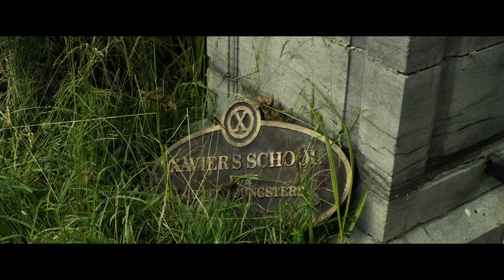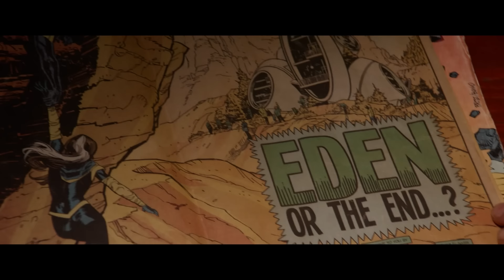Die Gesamte Geschichte Von Wolverine Endlich Erklärt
Die X-Men-Zeitlinie zu verstehen, kann kompliziert sein, aber wenn man sich nur auf Wolverine konzentriert, wird die Story ein wenig einfacher. Von seiner blutigen Ursprungsgeschichte bis zu seinem schicksalhaften letzten Film - hier ist die Filmgeschichte von Wolverine ausführlich erklärt.

Den ersten chronologischen Blick auf den Jungen, der zu Wolverine heranwächst, erhalten wir in X-Men Origins: Wolverine von 2009, wo wir erfahren, dass sein Name gar nicht Logan ist. Er heißt James Howlett. Logan ist in Wirklichkeit der Nachname des Mannes, der James' Vater 1845 ermordet, was James' Mutation aktiviert und ihm Krallen zwischen den Fingern wachsen lässt. Wütend tötet James Logan, nur um gleich darauf zu erfahren, dass der Mann eigentlich sein biologischer Vater war.

Der junge James flieht von zu Hause, zusammen mit seinem Halbbruder Victor Creed, der die gleiche Mutanten-Heilkraft besitzt wie James. Dieser Heilungsfaktor macht die Jungs nicht nur nahezu unbesiegbar, sondern verlangsamt auch ihr Altern, so dass sie in den nächsten hundert Jahren, in denen sie Seite an Seite in jedem größeren Krieg kämpfen, relativ jung aussehen. In Wolverine: Weg des Kriegers von 2013 sehen wir, dass er 1945 einen Teil dieser Zeit in einem japanischen Kriegsgefangenenlager verbrachte. Während er dort ist, rettet James das Leben des japanischen Offiziers Ichirō Yashida vor dem Bombenangriff auf Nagasaki, ein Ereignis, das sich viele Jahre später als wichtig erweisen wird.

James Howlett | 0:00
Ein klares ‘Nein’ | 1:10
Team X | 1:48
Die Verwandlung in Wolverine | 2:41
Eine Schule für Begabte | 3:44
Die Suche nach der Erinnerung | 4:50
Das ultimative Opfer | 5:56
Eine Reise nach Japan | 7:03
Die Zeitlinie wird komplexer | 8:02
Wieder Weapon X | 9:18
Der letzte der Mutanten | 10:11
Eine erfüllte Vision | 11:08